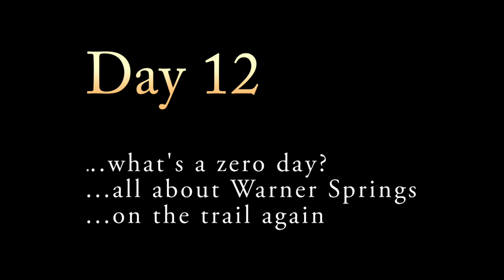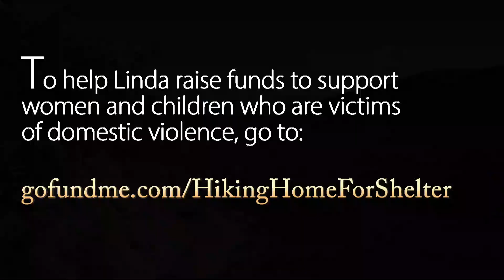PCT - 2019 - Hiking Home for Shelter - Days 11 & 12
the joys of a 'zero' day, all about Warner Springs